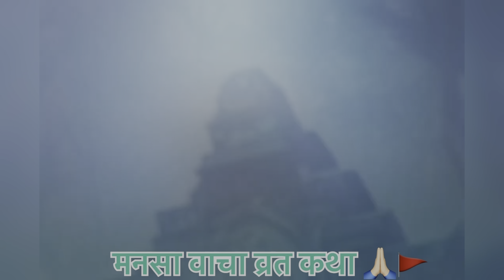महादेव व्रत कथा | Mansa Vacha Vrat Katha 🚩🙏🏻